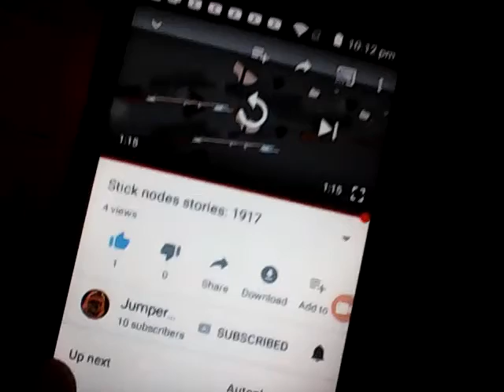Stick nodes stories: 1917 reaction